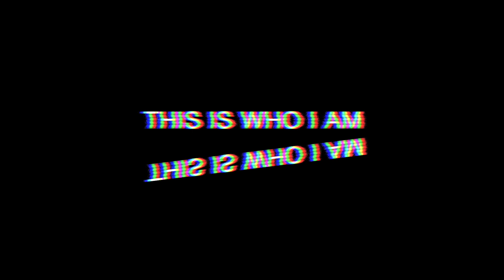black // Charles Bukowski